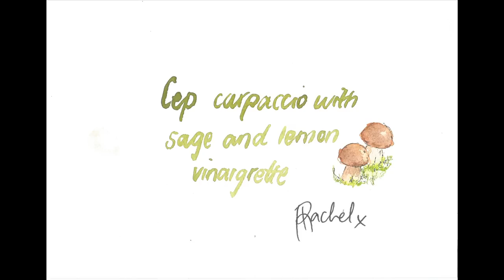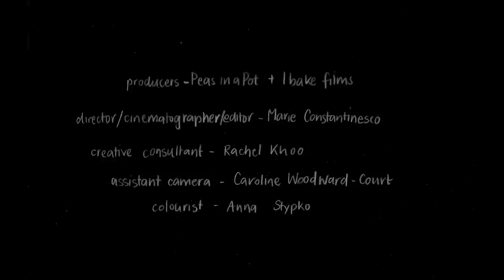Cep carpaccio with sage and lemon vinaigrette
Simple ingredients make for a tasty little snack.